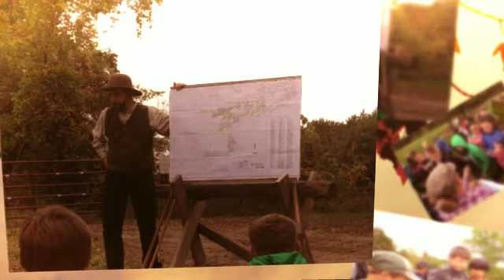River Day 2014 - Class of 2020